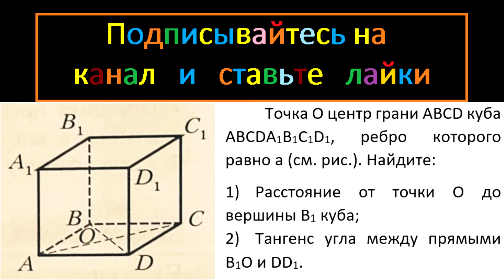Геометрия Точка O центр грани ABCD куба ABCDA1B1C1D1 ребро которого равно a (см рис) Найдите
1) Расстояние от точки O до вершины B1 куба;
2) Тангенс угла между прямыми B1O и DD1.

Мерзляк 10 класс Геометрия задание 10,10 Подробное решение
Угол между прямыми в пространстве